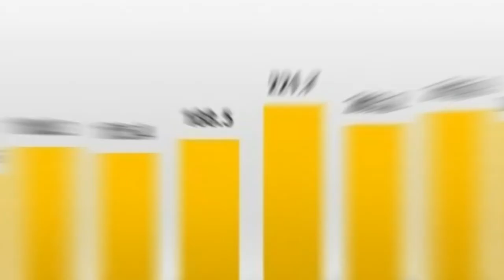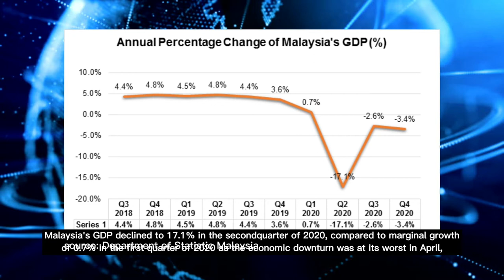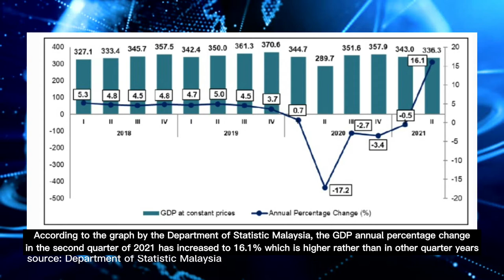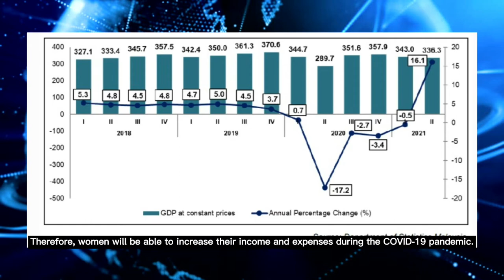GROUP 8 - SHORT VIDEO OF ALLOCATION BUDGET FOR PROGRAMME MYKASIH KAPITAL FOR WOMEN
Group Assignment Project for MEA 3023
Faculty of Economics and Muamalat, Islamic Science University of Malaysia
Lecture : Dr. Fuadah binti Johari

Group 8
Director : Nurnazhirah binti Shaharudin
Assistant Director : Nur Fitrah binti Mohd Shukri
Editor : A'tifah binti Muarifin Sufianto
Script Writer : Nur Atikah binti Azizan
                           Nur 'Afifa binti Abdul Kamal